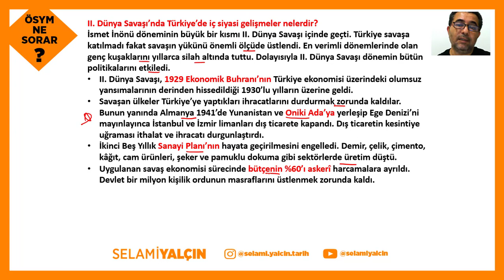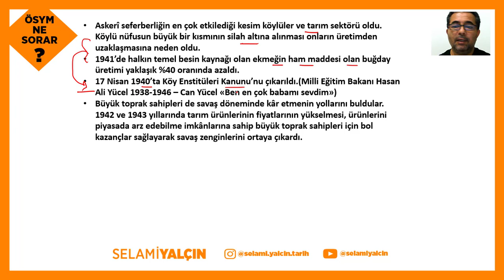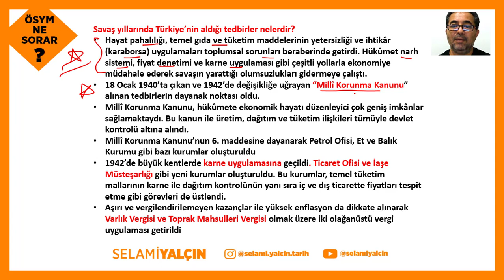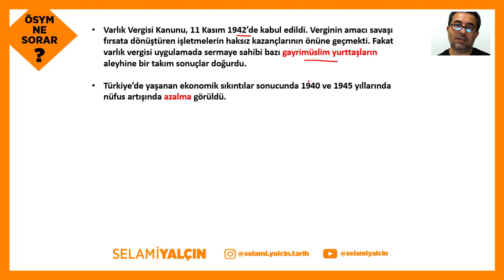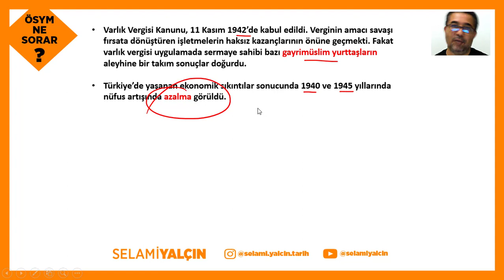170. İkinci Dünya Savaşı'nın Etkilerine Karşı Türkiye'nin Aldığı Tedbirler - 2022 ÖSYM NE SORAR